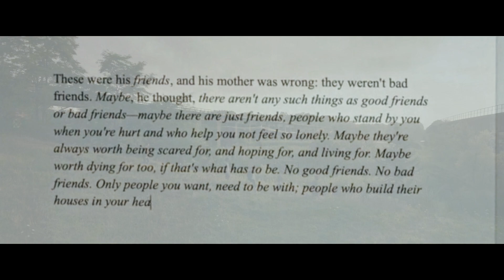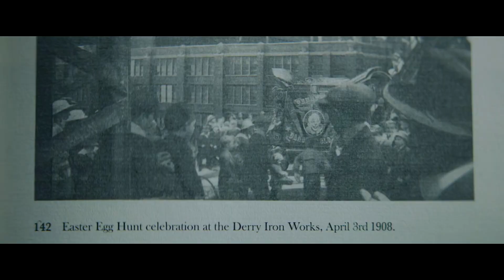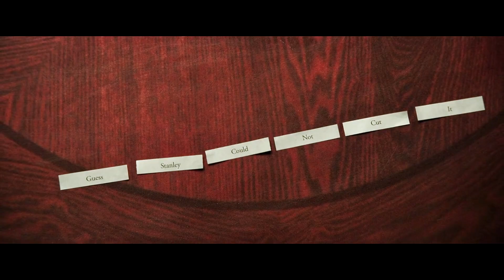the losers club | i know the end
"either way, we're not alone"

the losers club. my absolute angels. my babies. this video was made in a day so it may not be my best work but i hope its obvious how much i love these kids! i've avoided editing these movies since they came out because 1) i was too scared of not doing it justice 2) to begin with i was too terrified of pennywise to see him in the timeline and 3) i was worried i didn't have enough footage which now seems dumb af as there were so many great scenes i didn't even include here!!

this video popped into my head fully formed basically when i was listening to this song last week and i couldn't get it out! so i wrote it all down and made this, and i hope someone likes it. i tried to focus mostly on the losers club but also on what they've been through and how clearly pennywise is not the only evil these kids have suffered. i think one of the things i love the most about It is that while pennywise is terrifying there is so much evil just in the everyday actions of their parents that when they leave town its not just It they're running from. but its each other they'll always come back to, and it's each other that they old on too to survive their childhood.

MY KIDS!
vee. xo